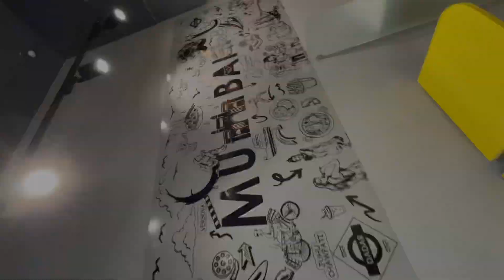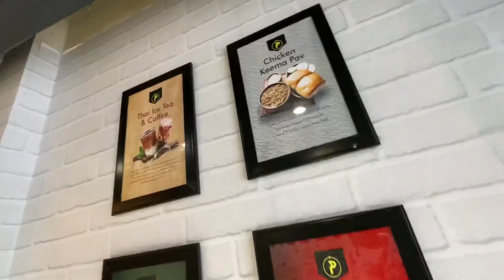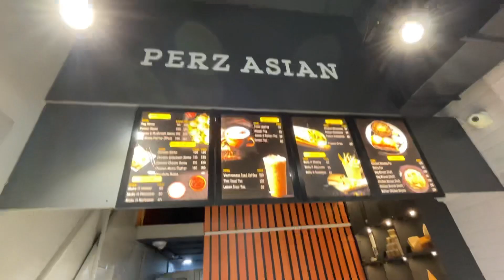😍PANVEL'S first ever QSR | 🔥Fiery Butter chicken momos🔥🥟 | Perz- Asia cafe | Panvel food tour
PANVEL'S first ever QRS | 🔥Fiery Butter chicken momos🔥🥟 | Perz- Asia cafe | Panvel food tour

📍location: PERZ ASIAN
sector 3 , Ridhi Sidhi Residency, New Panvel East, Navi Mumbai, Maharashtra 410206
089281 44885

The USP of this cafe is
1) Vietnamese ice coffee
2) Thai ice tea
3) Butter chicken momos
4) Kheema paav

Facebook: Rachit Rawal Vlogs
This video also contains: Best momos in panvel,Top 3 location for momos panvel,Panvel food tour,Rachit rawal vlogs,Butter chicken momos recipe,Perz asian panvel,Latest food vlogs of mumbai,Trending food vlogs,Famous spots in panvel,Best places to visit panvel,Vietnamese ice coffee recipe,Thai tea recipe,Healthiest kitchen of panvel,Manipal University Alumnai,Momos tour panvel,Momos mukbang,Momos asmr video,Asthetic momos making,Momos making recipe